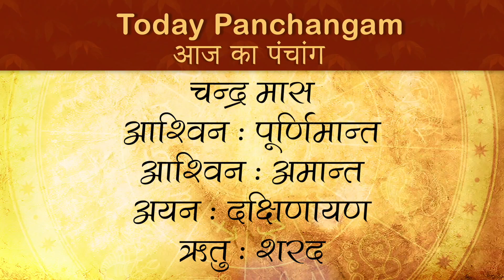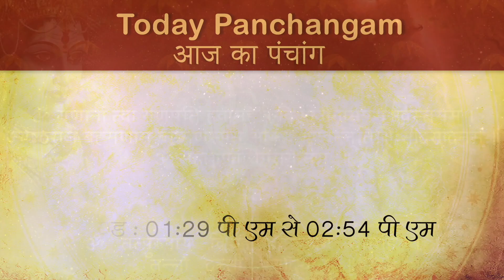24 October 2020 Panchang | Aaj ka Panchang | 24 October 2020 Panchangam | 24 अक्टूबर 2020 पंचांग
24 October 2020 Panchang | Aaj ka Panchang | 24 October 2020 Panchangam | 24 अक्टूबर 2020 पंचांग